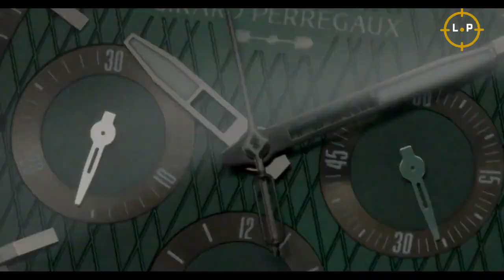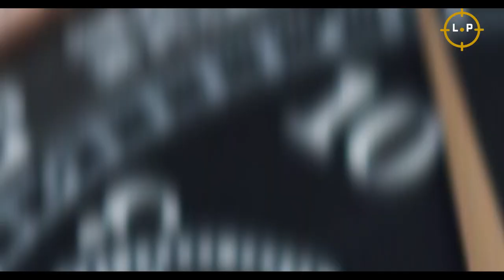10 LUXURY Watches MEN should buy to ATTRACT WOMEN IN 2023 I Patek Philippe I A. Lange & Söhne 1815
10 LUXURY Watches MEN should buy to ATTRACT WOMEN IN 2023 I Patek Philippe I A. Lange & Söhne 1815
The ideal accessory for a modern man is still a great luxury watch, despite the fact that men enjoy wearing jewelry such as chains and earrings. A man's character can be inferred from the possession of such an object, and it will eventually be passed down through the family as an inheritance to future generations. You have arrived at the right site if you are seeking for a wristwatch that will provide both fashion and function. Today, we will show you a list of the best 10 luxury watches for men, each of which features an intricate design and accurate production. If you are interested, continue reading. Now, without further ado, let's get this show on the road!

►Patek Philippe 5905/1A -Since 1939

►A. Lange & Söhne 1815 - First Introduced in 2017

►Audemars Piguet ROYAL OAK OFFSHORE -Since 1993

►Blancpain Fifty Fathoms Bathyscaphe - Since 1735

►Hublot BIG BANG UNICO

►Girard Perregaux

►Rolex Datejust 36

►Chopard L.U.C Full Strike

►MONTBLANC 1858 Geosphere

►The TAG HEUER CARRERA